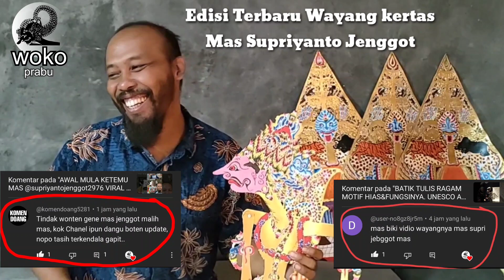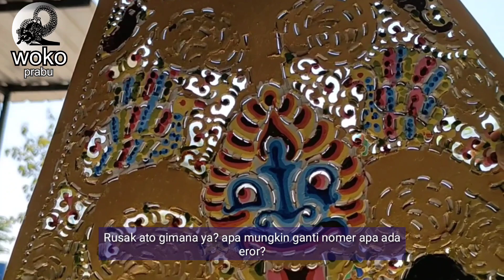KENAPA MAS SUPRIYANTO JENGGOT JARANG UPLOAD LAGI??? INILAH JAWABANYA @supriyantojenggot2976 TERBARU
Wayang kertas alusan mas Supriyanto jenggot dengan tampilan terbaru.
Kapangan makin mantab, sunggingan&tatahan makin bagus lagi.
Kenapa mas Supriyanto Jenggot jarang upLoad wayang kertas lagi???
Inilah jawabanya.